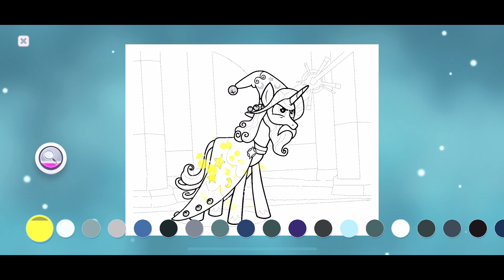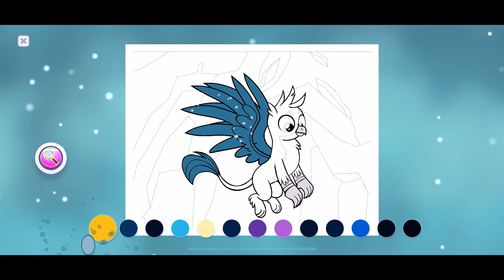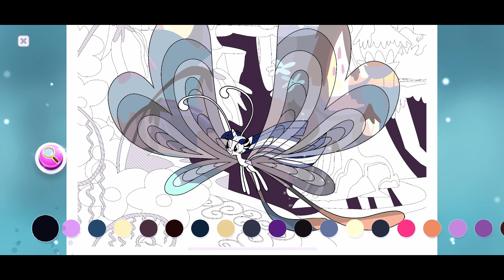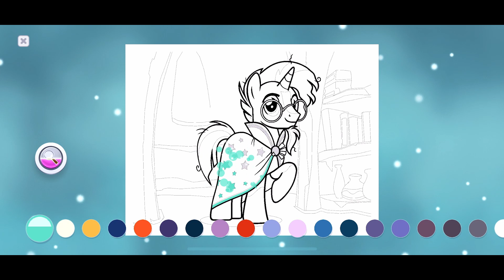PROFESOR MY LITTLE PONY - GAME MEWARNAI - PART 30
mewarnai my little pony
mewarnai my little pony rainbow dash
cara mewarnai my little pony
mewarnai gambar my little pony
my little pony coloring game
mlp
my little pony coloring book
game
game mewarnai
coloring game
my little pony color by magic
profesor my little pony

Saat dalam perjalanan ke negeri Equestria yang mempesona, unicorn Twilight Sparkle dan temannya bertualang dan mendapatkan pelajaran berharga tentang persahabatan.

🌈 Temui kuda poni 🌈

💜 Twilight Sparkle: Karakter ini digambarkan memiliki sifat pintar, patuh dan dia suka sekali membaca buku sehingga dia cakap dalam mempelajari ilmu sihir unicorn seperti levitasi, teleportasi, dan penciptaan medan gaya.
💛 Pinkie Pie: Karakter Pinkie Pie sendiri adalah karakter yang ceria, humoris, enerjik, hiperaktif dan cakap dalam berbicara.

Ikuti terus video ini agar kalian bisa menyelesaikan misi-misi yang ada di dalam game.